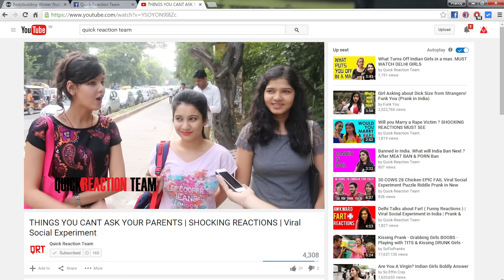Why Do We Entertain you ? QRT Quick Reaction Team | Best Social Experiments and Pranks in India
Why Do We Entertain you? QRT Quick Reaction Team is trying the best social Social Experiments and Pranks in India. Our YouTube Channel is represented by a Team of Highly Passionate individuals from across India. Every Week we get the best reactions from all around India and Give you the best dose of Entertainment.